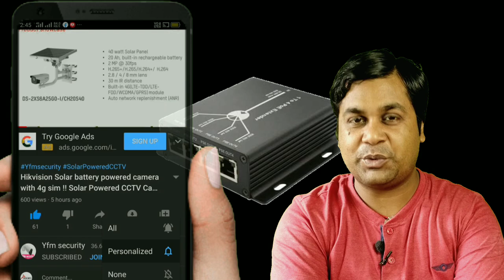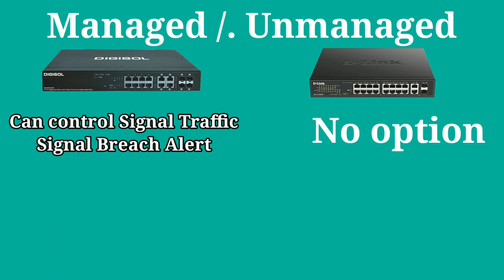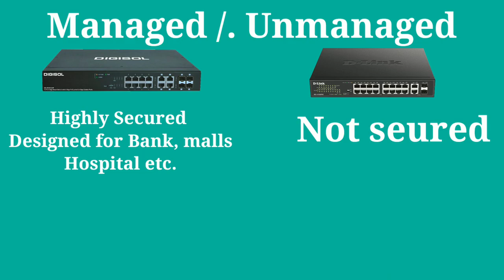Which POE SWITCH is better for CCTV security cameras,Managed or Unmanaged poe switch for CCTV camera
The Differences Between Managed and Unmanaged Network Switches
On a basic level, an unmanaged switch allows you to immediately plug-and-play devices into your network, while a managed switch allows for greater control over it. However, the differences go deeper, so it’s time to look at the features, performance, security, cost, and application of each.

Features
An unmanaged switch is simple, connecting Ethernet devices with a fixed configuration that you cannot make any changes to, often used for small networks or to add temporary groups of systems to a larger network. A managed switch, on the other hand, also allows you to manage, configure, and monitor the settings of your LAN, including controls over LAN traffic, prioritizing certain channels, and create new virtual LANs to keep smaller groups of devices segregated and to better manage their traffic. Managed switches also offer redundancy features that duplicate and recovery data in the event of a device or network failure.

Performance
The advantage to unmanaged switches when it comes to performance is that you can plug and play immediately with your network. There’s no need to set anything up, and it has in-built QoS services to ensure its working well. With a managed switch, however, you can prioritize channels at will, ensuring that you get the best performance where you need it. Furthermore, features like Priority SNMP, which allow for remote troubleshooting of the network, also make it even easier to check for any issues impacting that performance, allowing you to implement fixes if necessary.

Security
Unmanaged switches, on the whole, have very basic security. They’re secured by ensuring you have no vulnerabilities from system to system, which accessories like a lockable port cover can ensure no-one is tampering with the device directly. Managed switches have some major security benefits, such as the ability to monitor and control the network to shut down active threats, protection for data, control, and management plan. The security features differ from different managed switchers, from network communication encryption, access control lists that keep out unauthorized users, and VLANs can also be used to create temporary or limited access to your network for those that normally shouldn’t have access. It is, however, worth noting that managed switches offer a lot of control over your network that could, potentially, be a threat. As such, they should be monitored and controlled with only a network technician having the highest level of access privileges. In our changing digital landscape.

Hikvision
Hikvision color night vision camera

5mp 8 camera setup

5mp 4ch setup

2mp 6 camera setup

2mp 4 camera setup

4g SIM supported LTE Router
Jk vision